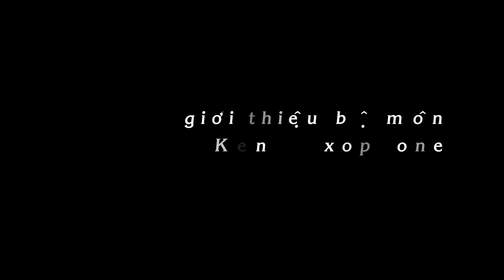Dạy học kèn Saxophone - Bài 5 - Giới thiệu bộ môn Saxophone - Gv. Bảo Anh